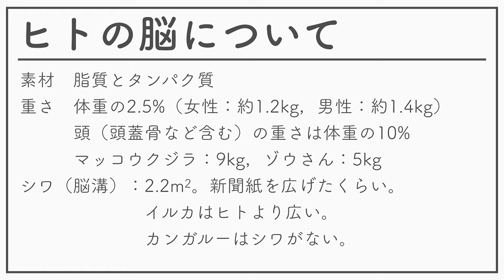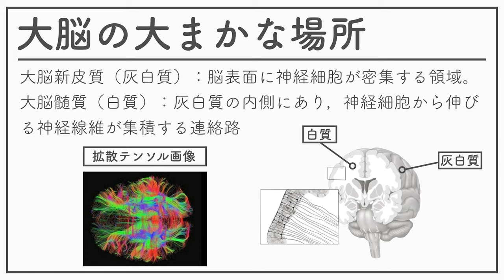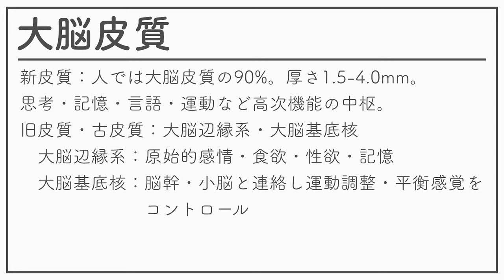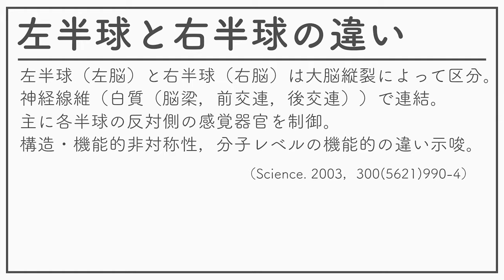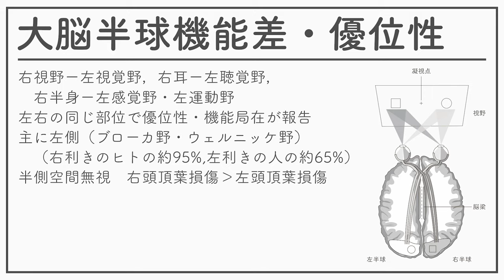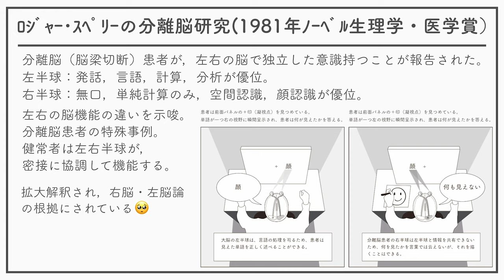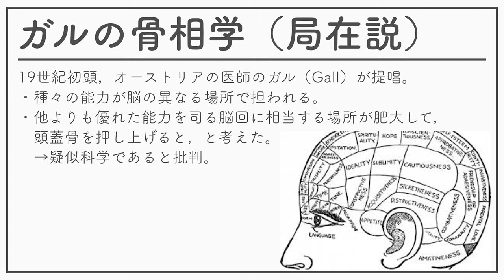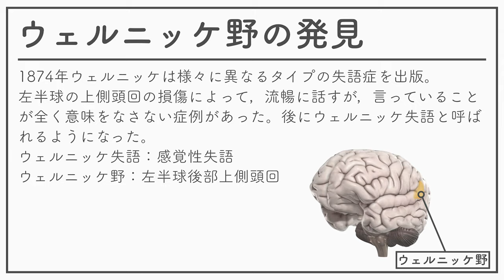認知神経科学2020 02ー脳の構造・機能ー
認知神経科学2020 02回ー脳の構造・機能ーの教材です。